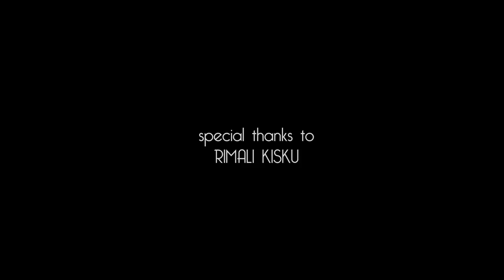''DULAR MIYANJ GATI// NEW SANTALI FUL VIDEO SONG//2020//SM PRODUCTION.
Song -Dular Miyanj gati,
Artist - Subrata & Krishna,
Singer - Suresh Murmu & Sarothi Soren,
Lyrics - Egikel & Maidi,
Camera - Ranjit Tudu.
Aranger - Rajesh Tudu & Shrinath Hembrom.
Choreographer - Mamoni kisku.
Edit - Subho.
Direction - Bholanath Hansda
SPECIAL THANKS TO RIMALI KISKU .

*** WARNING***
THIS VIDEO IS A COPY RIGHT OF SM PRODUCTION.IF SAME VIDEO OR AUDIO MAY BE UPLOAD ON ANY OTHER CHANNEL, THAT CHANNEL HAVE TO FACE LEGAL ACTION.